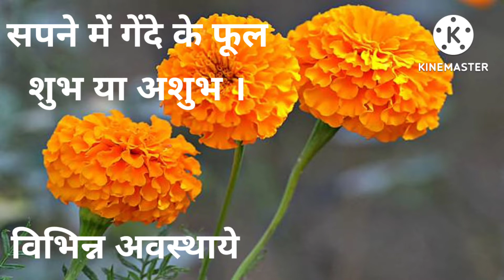सपने में गेंदे के फूल शुभ या अशुभ विभिन्न अवस्थाये Seeing Marigold (गेंदा ) in dreams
दोस्तों - इस चैनल के माध्यम से हम आपके लिए वो सारी जानकारी लेकर आते हैं जिसके माध्यम से आप अपने जीवन मे बहुत उपयोगी चीजो को जान और समझ पाएंगे

Get in detail all about astrology, religion, jyotish, vastu, pooja path, meditation tips in hindi.